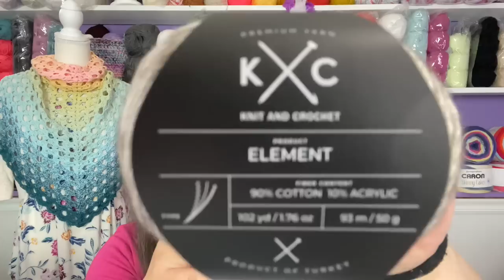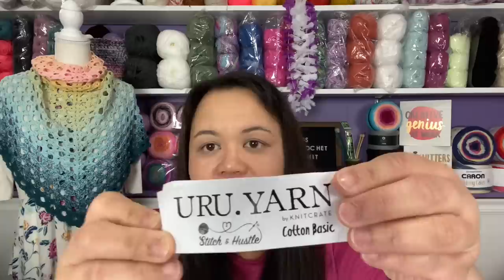Crochet and Knit Chat # 51 | Joann’s Yarn Haul | Happy Mail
Hi everyone,

Welcome back! Today I have some happy mail that I’d like to share with you all. I also went shopping at Joann Fabric’s and I went back to Michael’s as well.

I am also having a giveaway for a PDF of the Asgard Shawl written by Reggie from J. Hook Crochet.

Make sure you leave a comment in the comment section including the words Asgard Shawl. I will pick one winner on May 22nd and Reggie will email you a PDF pattern for the shawl not the finished item.